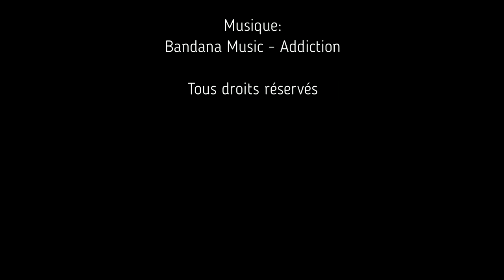Unboxing 70: Legion of Collectors - Batman: The Animated Series [FR]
Unboxing 70

Legion of Collectors - Batman: The Animated Series

Une boîte mystère sous le thème "Magie, Sorcellerie & Voodoo" où je garantis une Funko POP!, un T-Shirt et un comic. (3-6 items pour une valeur de 50-65$cad) +Article BONUS!